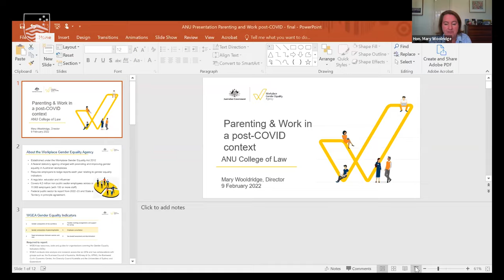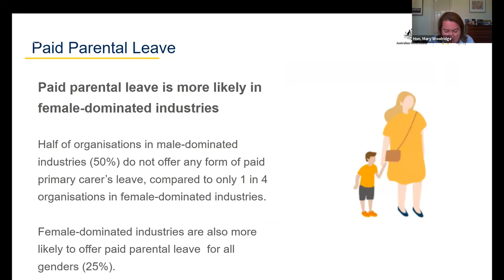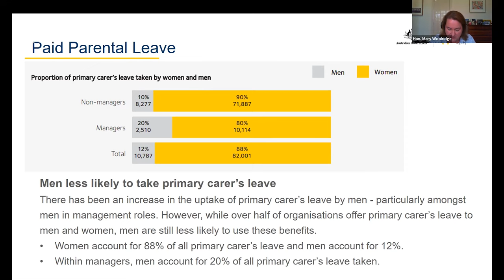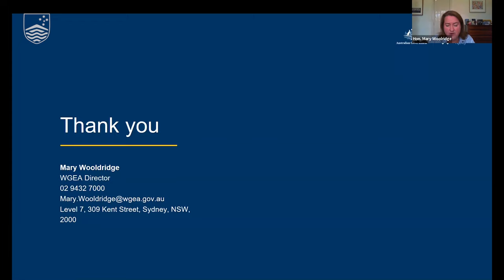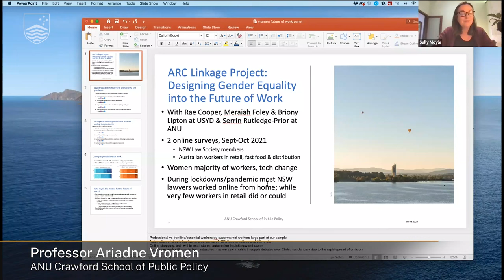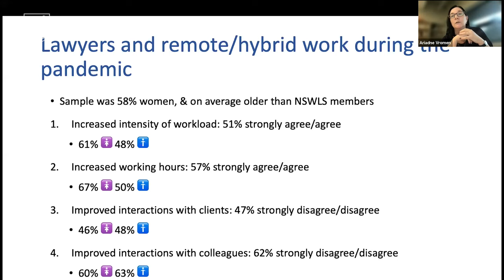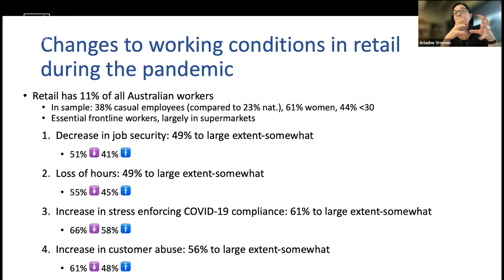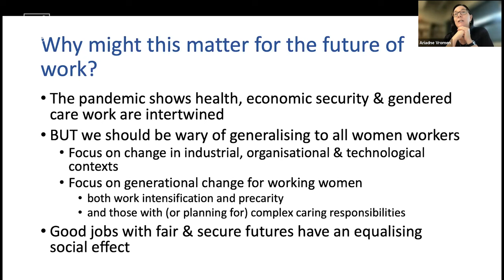Parenting and work in a post-COVID context: Panel 3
This conference aims to explore the challenges arising from the intersection of parenthood and paid work. While labour market inequality arising from the gendered norms of caregiving and parenting is not novel, COVID has accentuated the inequality, not just in regard to gender, but also in terms of its intersection with race, class, disability and sexuality.

Speakers include Aboriginal and Torres Strait Islander Social Justice Commissioner, June Oscar AO, philosopher Prof Fiona Jenkins, demographer Dr Liz Allen, political scientists EmProf Marian Sawer and Ariadne Vromen, epidemiologist Prof Lyndall Strazdins, Deputy Secretary of the Attorney-General’s Department Martin Hehir, Director of the Workplace Gender Equality Agency the Hon Mary Wooldridge and lawyers Dr Anne Macduff, Cameron Roles and Emma Graham.

Thumbnail image: By Ketut Subiyanto/Pexels